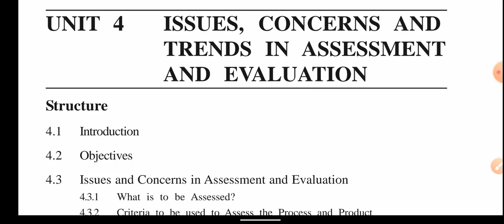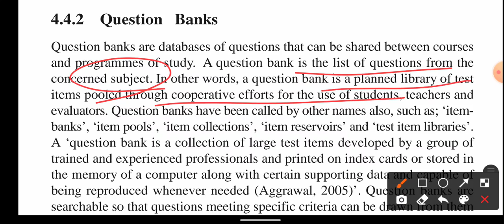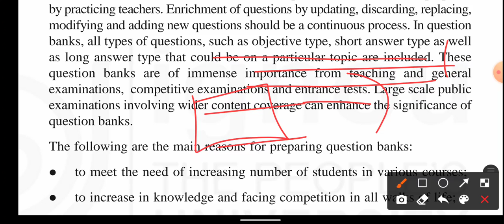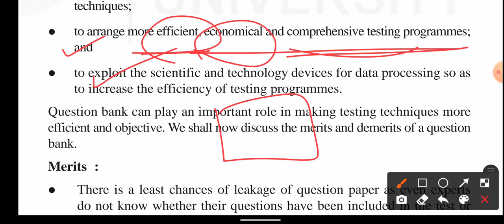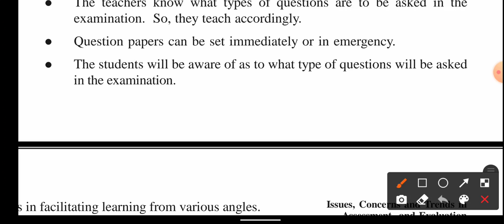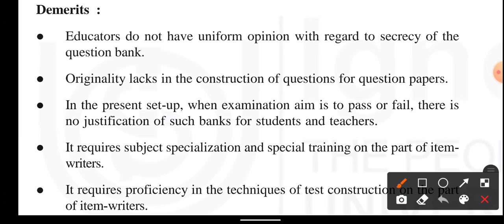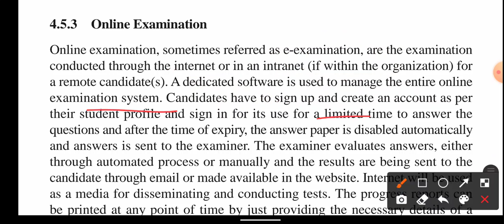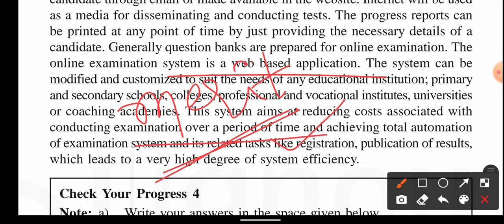BES-127|Unit-4|Issues, Concerns and Trends in Assessment & Evaluation|B.ed 2nd Year|Part-1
BES-127 Assessment for learning playlist link👆

These videos are helpful for all the teaching related exams where questions from psychology subject are asked. BES-127 is the subject code for B.ed.